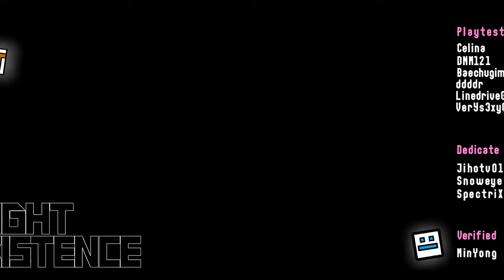[4K] Twilight Coexistence | NesiaL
LEVEL INFO

ID: 90172239
Rating Type: Feature
Coins: 0
Length: 1:06

SONG INFO

Name: Omega
Artist: MadhouseDUDE